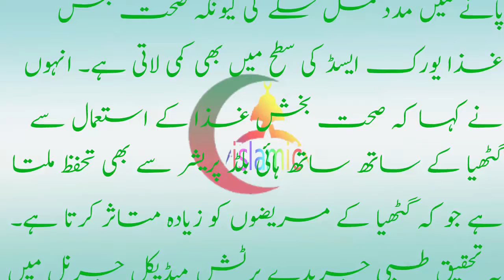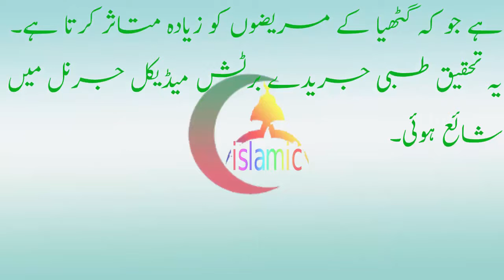یہ غذا آپ کو جوڑوں کے درد کا شکار بنا سکتی ہےye Gaza aap ko joron k dard ka shakara bana sakti hai